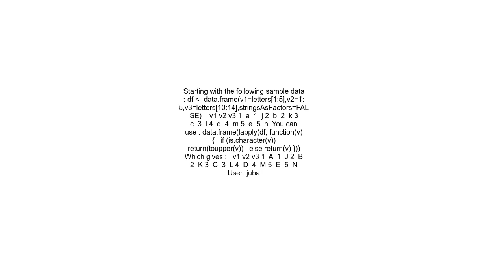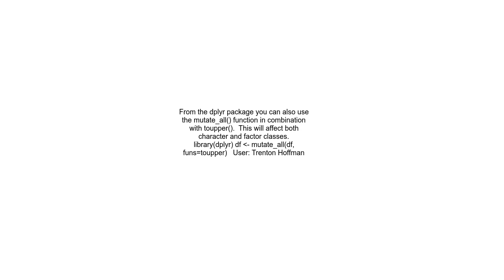Convert from lowercase to uppercase all values in all character variables in dataframe